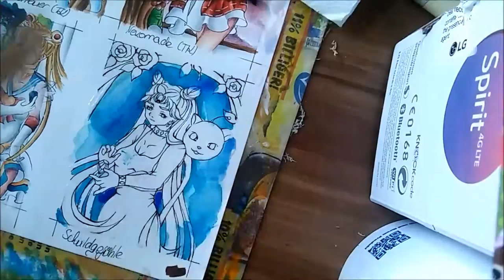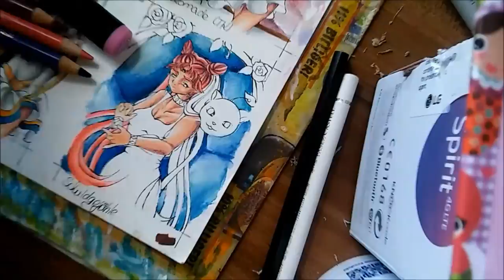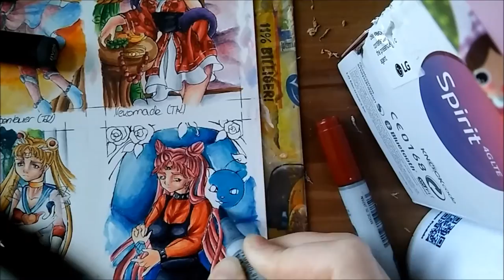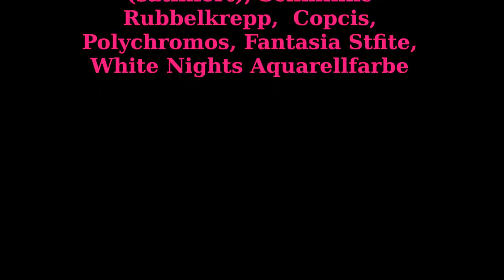Speedpaint #8 'Schuldgefühle' Nr 108 Black Lady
Sry das ich eine Woche zuspät poste! Hatte leider das Datum verpennt

Jedenfalls ist das eine Karte für eine gute Künstlerfreundin wir machen einen Tauschpaket und das ist das erste von vielen Orginalen was ich neben Material ihr zusenden werde und sie mir auch

Deviantart: